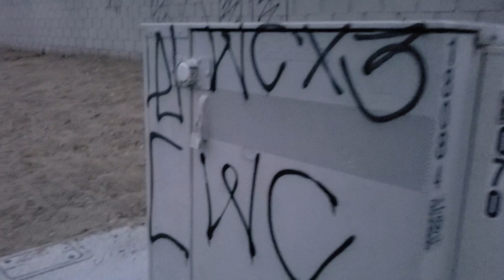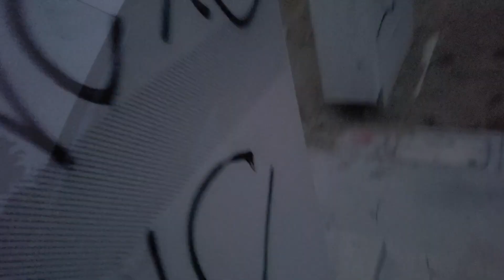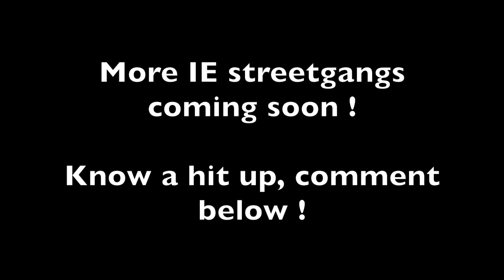Found Unknown Fontana StreetGang "WC X3" Tonelok & Crashy ! WHAT IS STAND FOR ???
I was going through fontana on marygold when I found this hit up. Never heard such a thing, hopefully you homies know.